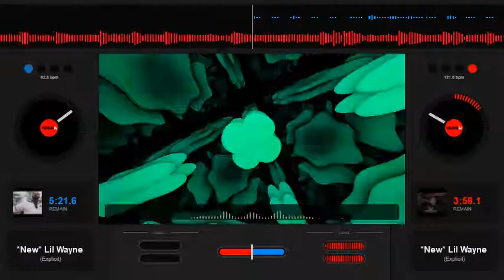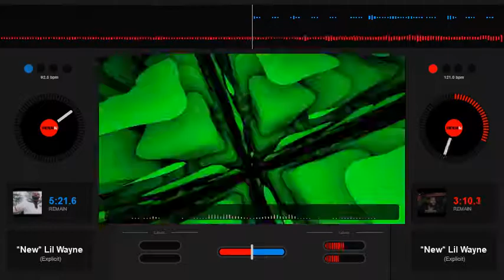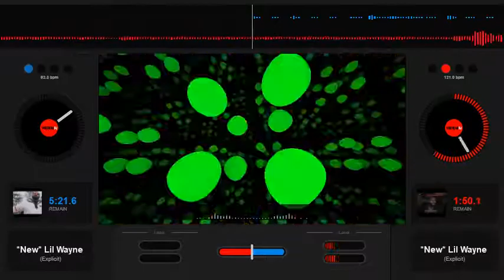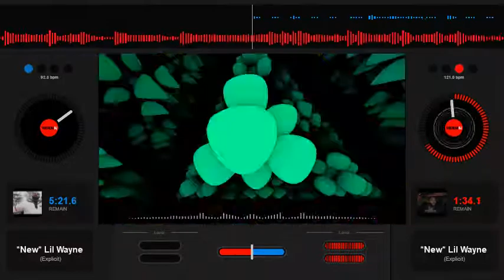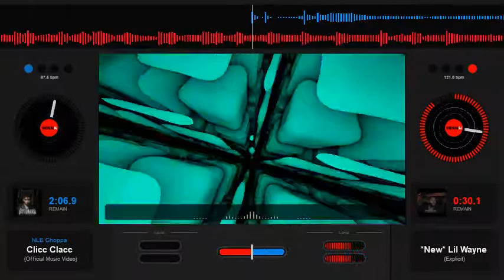Lil Wayne Never Sober Slowed Down